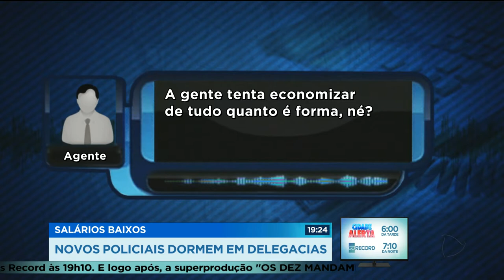GR - Salários baixos: Novos policiais dormem em delegacias - 22-01-2018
Polícias civis que passaram no último concurso estão dormindo em delegacias porque o salário de mil e quinhentos reais não dá pra pagar aluguel. Eles enfrentam dificuldade até pra comer. A situação é tão crítica que pelos menos doze já pediram demissão.